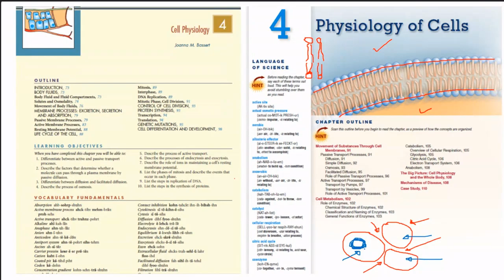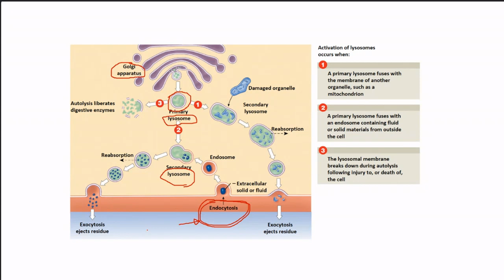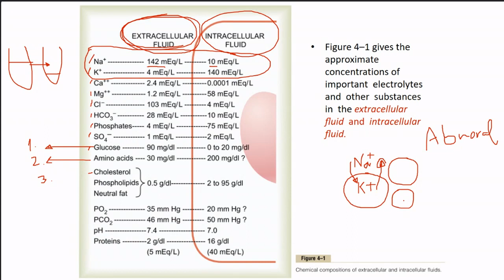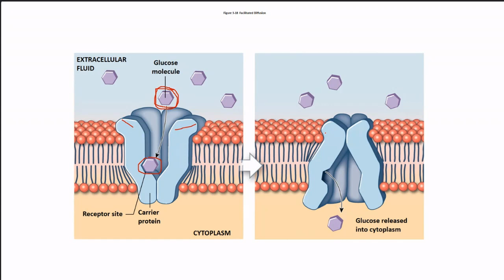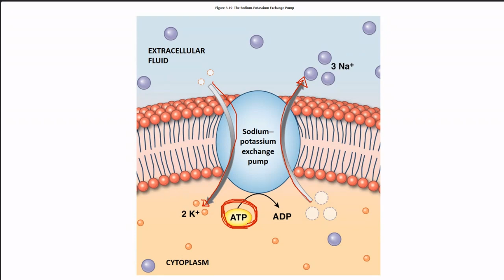៦-មេរៀនគីមីជីវៈ បង្រៀនដោយ បណ្ឌិត វ៉ិន វុត្តី